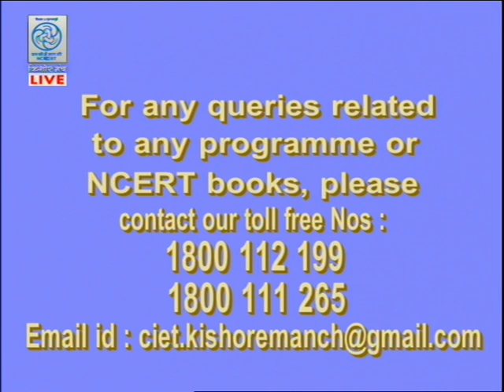Live Discussion on "Human Rights"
Expert : Prof. Shankar Sharan